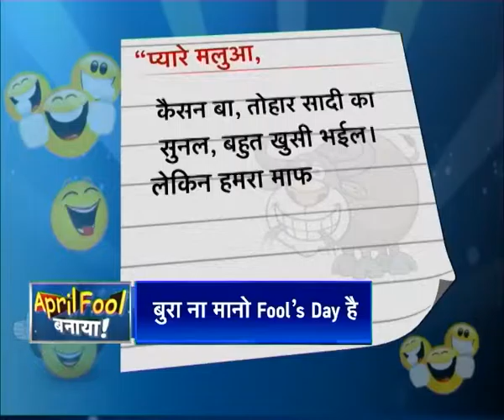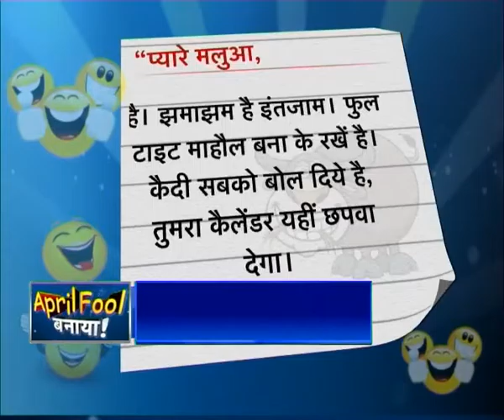April Fool Banaya